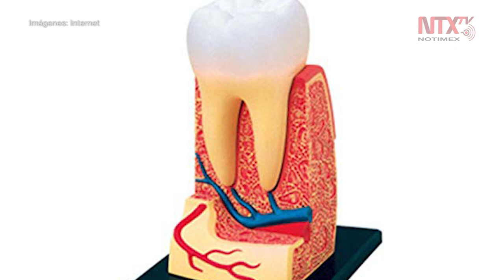Infección dental puede causar problemas de corazón, alerta especialista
Los dolores dentales son los más frecuentes e intensos, pero a los que menos atención se les presta, aunque pueden causar problemas del corazón.